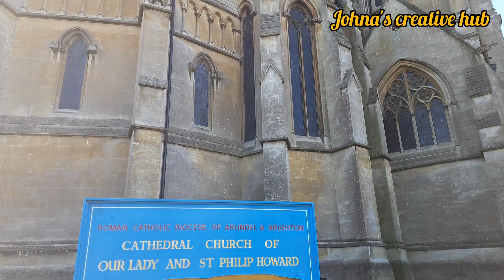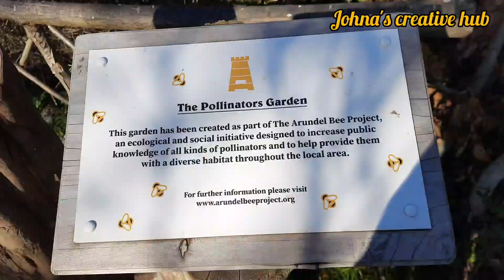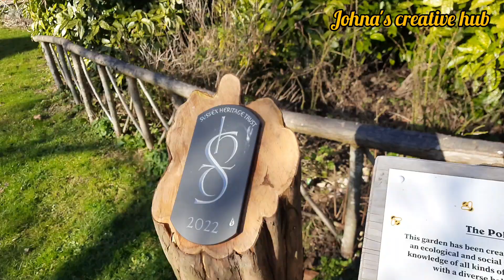A DAY TRIP FROM BOGNOR REGIS TO ARUNDEL